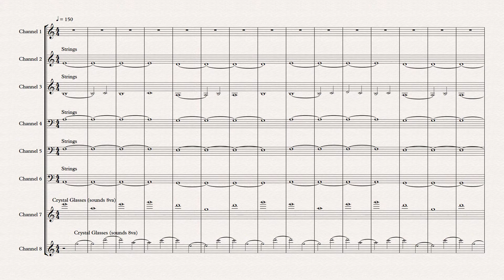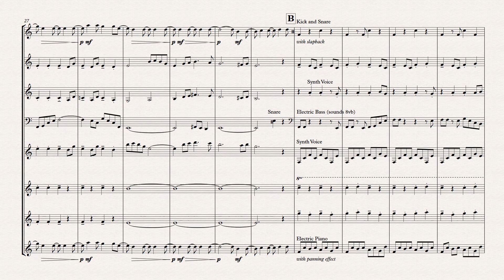A Bell is Tolling - Secret of Mana (SNES, 1993) OST - Transcription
Composed by Hiroki Kikuta